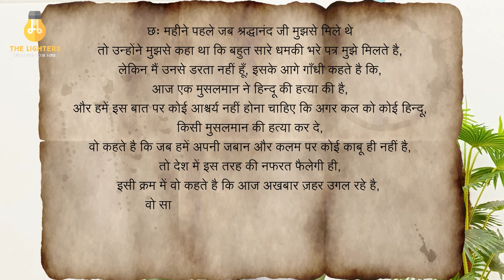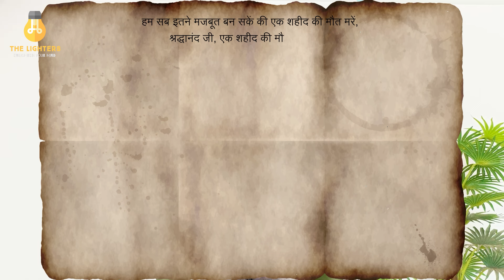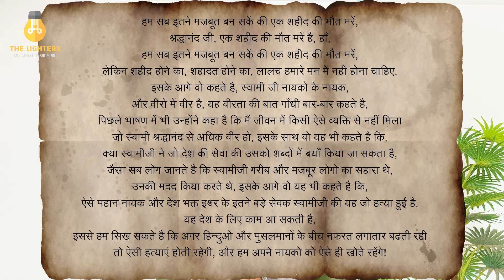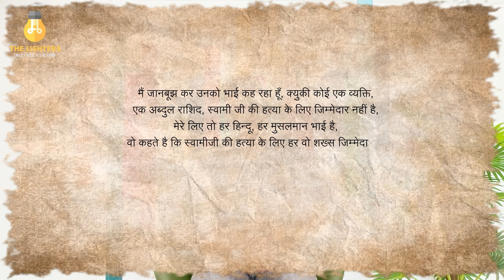SWAMI SHRADDHANAND: Death, Controversy & Gandhi । Akshay Shrimali।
SWAMI SHRADHANAND: Death, Controversy & Gandhi

In this video, we dive deep into the gripping story of Swami Shraddhanand and the first terrorist attack in India. We explore the complete narrative of this significant historical event, shedding light on who was the target of the first terrorist attack in India and the nature and details of this attack. We also provide the full story of the first terrorist incident and explain why Gandhiji referred to the terrorist as a brother. Additionally, we uncover how lies were spread against Gandhiji concerning this matter and delve into the reasons behind the Muslim opposition to Swami Shraddhanand ji. Lastly, we discuss why Gandhiji was against hanging any murderer. Discover the intricate details and controversies surrounding this pivotal moment in history. Join us as we unravel the truth and understand the perspectives that shaped these events.